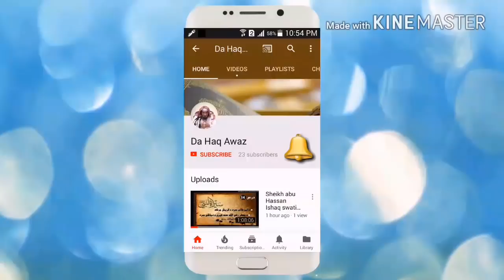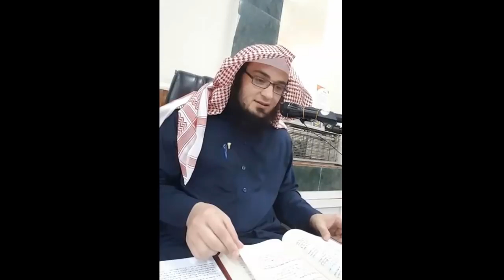Da Serat Dars 11 | سیرت النبی صلی اللہ علیہ وسلم - درس 11 | Sheikh Abo Hassan Swati | Da Haq Awaz